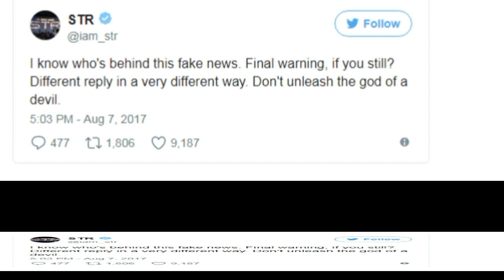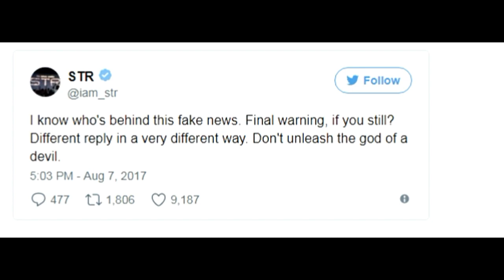ஓவியா பற்றிய கருத்தில் சிம்பு அதிரடி பதில்